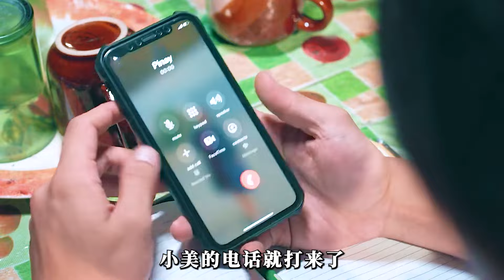男孩被樓下女鄰居吸引，沒晚都會透過地板縫隙觀看！